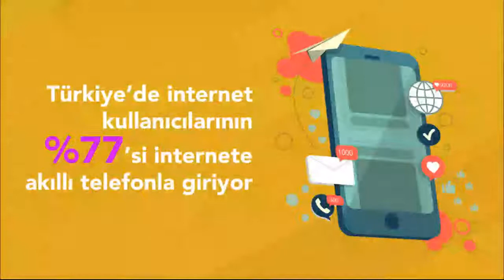Mobilefest ekonomiyi canlandıracak teknolojilerin sergileneceği bir platform olacak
Mobil uygulamaları birçok sektörün ürün ve hizmet altyapısını dönüştürürken yepyeni iş alanları yaratmaya devam ediyor. Dünyanın 8’inci büyük mobil uygulama pazarı olan Türkiye içinse mobil uygulamalar yepyeni fırsatlar çıkarıyor. Etkinlik sponsorlarından Google’ın gerçekleştirdiği araştırmaya göre Türkiye, mobil uygulama kullanımında perakende ve turizm sektörlerinde en iyi performans gösteren 3’üncü ülke konumunda. Finans sektöründe ise EMEA’da 9’uncu ülke olarak yer alıyor. Dünyanın ve Türkiye’nin ilk mobil uygulama fuarı olan Mobilefest, Startup Ödül Töreni gibi etkinliklerle mobil uygulamaya dair tüm bu fırsatları ülke gündemine taşıyacak.

Türkiye’deki mobil uygulama ekosisteminin tüm bileşenlerini bir araya getiren Mobilefest, katma değerli ürün ve hizmetler geliştirerek ekonomilerin canlanmasına katkıda bulunan mobil uygulamaları kurumsal ve bireysel katılımcılarla buluşturmak üzere geri sayımda. Facebook ve Google gibi dünya teknoloji devlerinin sponsorlar arasında yer aldığı Mobilefest, Startup Ödül Töreni gibi etkinlikleriyle de girişimciler ve mobil uygulama geliştiricilerinin odağı haline geldi. 21-24 Kasım 2019 tarihleri arasında, Avrasya Gösteri ve Sanat Merkezi’nde gerçekleştirilecek olan etkinlikle, mobil uygulamalar 4 gün boyunca Türkiye’nin gündemine oturacak.

İnternetin giriş kapısı mobil cihazlar

Günümüzde yalnızca teknoloji dünyası değil, gelişen ekonomiler de mobil uygulamalarla hayat buluyor. Mobilefest’in ana destekçilerinden Google’ın kullanıcı deneyim uzmanı cxpartners ortaklığıyla gerçekleştirdiği “Türkiye Mobil Site Karşılaştırma Çalışması”, ülkemizde internet kullanıcılarının yüzde 77’sinin internete yalnızca akıllı telefon üzerinden erişim sağladığını ortaya koydu. Kullanıcıların yüzde 84’ü ise internete girerken akıllı telefonları en az tablet ya da masaüstü cihazlar kadar ya da daha fazla kullanıyor. Araştırma ayrıca, sitenin kullanılabilirliği düşük olduğundaysa kullanıcıların akıllı telefonlarıyla farklı bir web sitesi denediklerini gösteriyor.

Aynı araştırma, ülkemizde mobil uygulamaların en yoğun olarak kullanıldığı perakende, turizm ve finans sektörlerini de mercek altına aldı. Buna göre Türkiye, EMEA bölgesinde hem perakende hem de turizm sektörlerinde mobil uygulamalar alanında en iyi performans gösteren 3’üncü ülke oldu. Finans alanında ise yine ilk 10 ülke arasına giren Türkiye, İspanya’nın ardından 9’uncu en iyi performans gösteren ülke konumunda.

Türkiye dünyanın 8’inci büyük pazarı

Türkiye yüksek mobil cihaz kullanımı ve sürekli büyüyen teknoloji meraklısı genç nüfusu ile de dikkat çekiyor. App Annie’nin “İstatistiklerle Türkiye’deki Mobil Uygulama Verileri” raporuna göre Türkiye, mobil uygulama alanında dünyanın 8’inci büyük pazarı konumunda. Raporda yerli uygulamaların oldukça başarılı olduğuna dikkat çekilirken, pazarın yerli yatırımcılar için büyük fırsatlar sunduğu belirtiliyor. 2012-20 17 yılları arasında ortalama %44 büyüyen yıllık indirme adetlerinde ivmenin azaldığı görülmesine karşın, önümüzdeki 5 yıl içinde uygulama indirmede yüzde 4 oranında bir büyüme bekleniyor.

Mobil uygulamalar alışverişte baş rolde

HootSuite ve küresel dijital medya ajansı “We Are Social” tarafından her yıl yayınlanan "Digital in 2018" raporuna göreyse, nüfusunun 54,3 milyonu internet kullanan Türkiye’de mobil internet kullanıcısı sayısı 54,5 milyona, mobil telefon kullanıcısı sayısı ise 59 milyona ulaştı. Türkiye’de herhangi bir cihazla internette geçirilen toplam sürenin 7 saate ulaştığını kaydeden rapor, internet trafiğinin yüzde 62'sinin mobil cihazlardan gerçekleştiğini gösteriyor. Rapora göre, internetten alışveriş yapanların sayısı da gün geçtikçe artarak 31,7 milyona ulaştı. İnternetten alışverişte başrol oynayan mobil uygulamalar, gün geçtikçe ekonominin vazgeçilmez bir parçası haline geliyor.

Mobilefest hakkında

Dünyanın ve Türkiye’nin ilk mobil uygulama fuarı olan Mobilefest, özgün iş modeli ve “yeni nesil fuarcılık” anlayışını teknoloji ile birleştiren ExpoHİS tarafından düzenleniyor. Zirve, fuar ve festival konseptlerini bir arada sunan organizasyon, günümüzde giderek büyümekte olan mobil uygulama pazarının sunduğu fırsatları gündeme taşırken etkinlikler aracılığıyla hem tüketiciler hem de sektör profesyonellerini buluşturuyor. 2020 yılında, Türkiye’den sonra yurt dışı pazarlara da açılması hedeflenen Mobilefest’in organizatörleri arasında ise ExpoHİS’in yanı sıra mobil pazarlamanın gelişmesi ve yayılması amacıyla dünya çapında 50’den fazla ülkede 800’den fazla üyesiyle faaliyet gösteren endüstri girişimi MMA (Mobile Marketing Association) bulunuyor. Mobilefest bünyesindeki MMA Innovate Summit’in içerikleri, MMA’in global ağı ve mobil uygulama teknolojileri tarafındaki deneyimiyle hazırlanıyor.